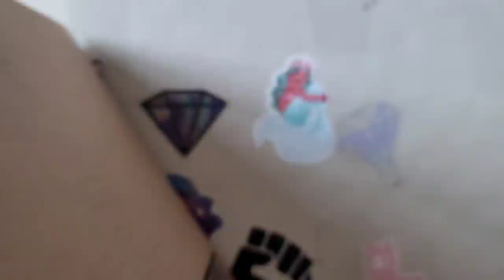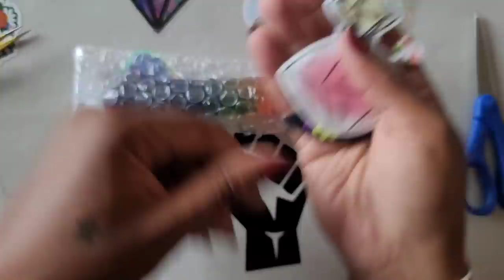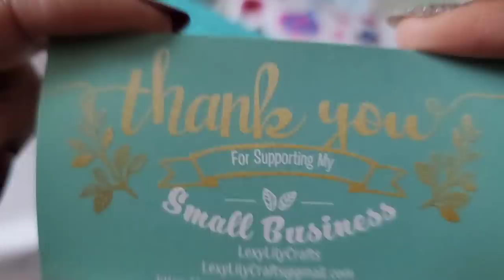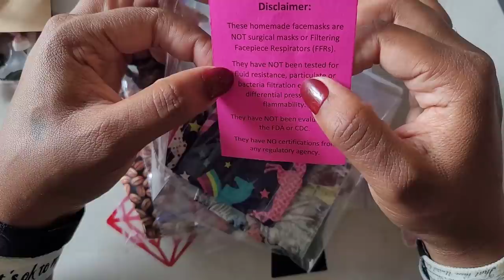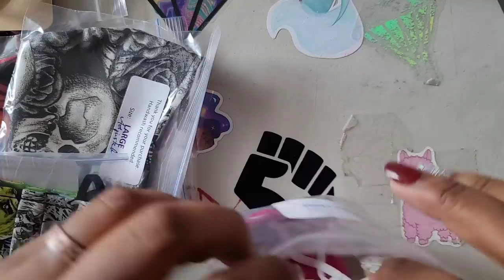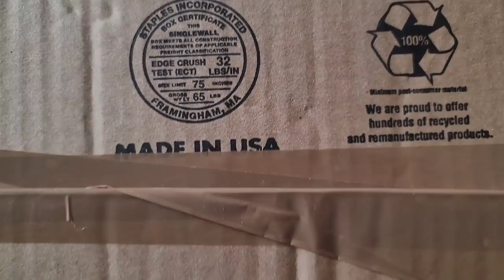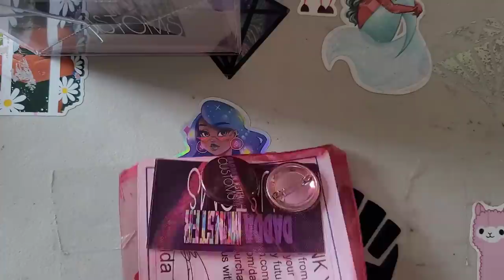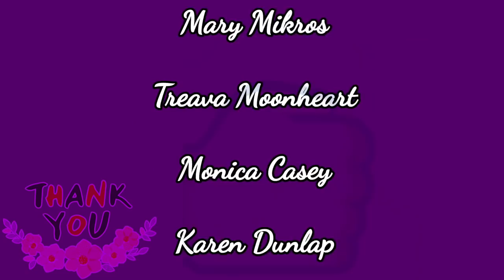Whatcha Got Wednesday * Big pens, Small Pens, and FUNKO POP!*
Etsy Shops:

💎✍🏽Diamond Penpal

💌Fan Mail can be sent here:
Alishia Tepper